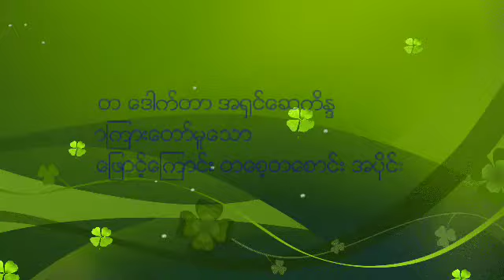ဘဝ​ေျဖာင္​့​ေၾကာင္​း တ​ေစ့တ​ေစာင္​း အပိုင္​း ၂၈